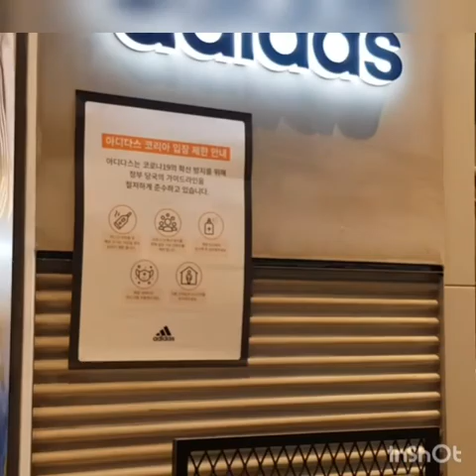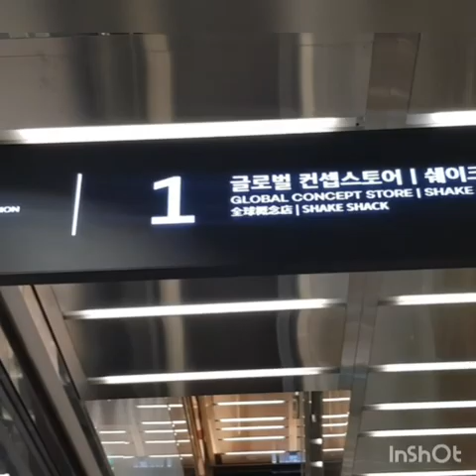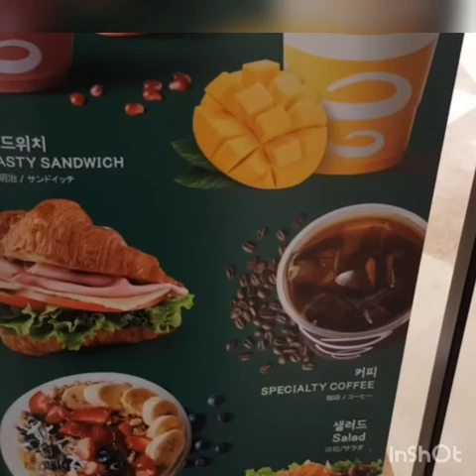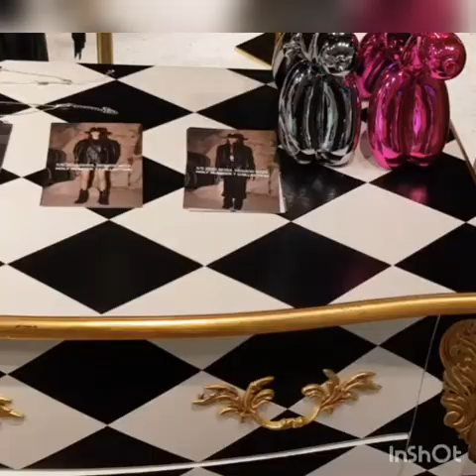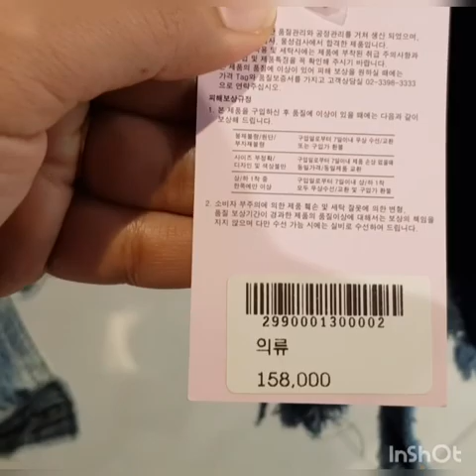Doota Mall | 50% Sale😱😱 | Women outfit | Hand bags | Dongdaemun Doota Large Shopping Mall Tour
White noise, street travel, Seoul travel, Seoul tour, street noise, street sound, walking sound,